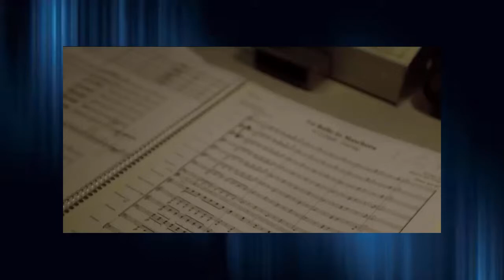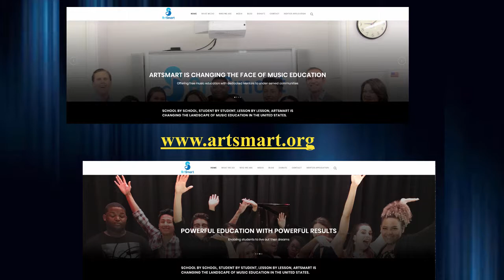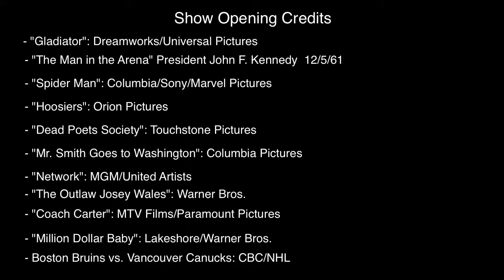The Man in the Arena: World Renowned Tenor & Former Baseball Ump Michael Fabiano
Michael Fabiano is considered one of the more dynamic and creative operatic tenors in the world, an American that sets a new standard with every performance. Ed Berliner discovered him and his story while seeking out, of all things, a former baseball umpire. It's a fascinating tale of a man dedicated to his craft, who finds nothing too difficult, picks his battles carefully, and knows how to deal with drunk parents. Learn more about this talented artist here on a special episode of "The Man in the Arena".